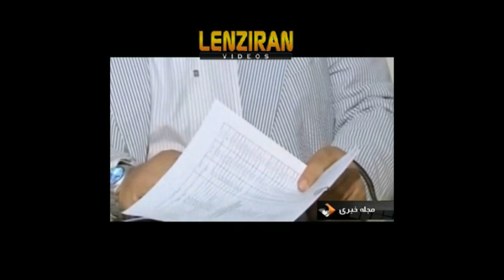Minister of sport welcome Iranian national team and Carlos Quieroz extension of contract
While minister of sport welcomed Carlos Quieroz and national football team at Tehran airport on Saturday 28 July ,  ,according to him and other football officials , extension of contract of Portuguese coach of national team will be discussed later